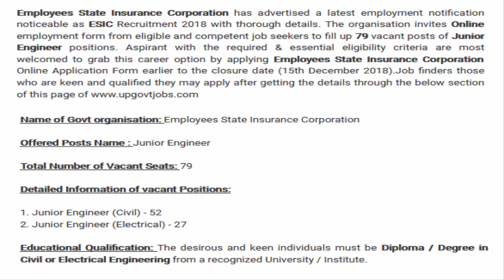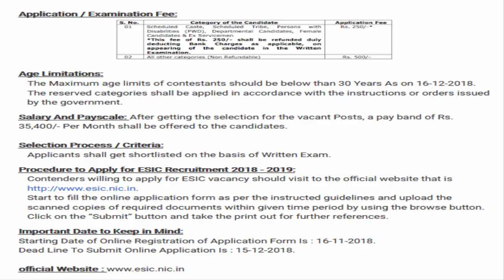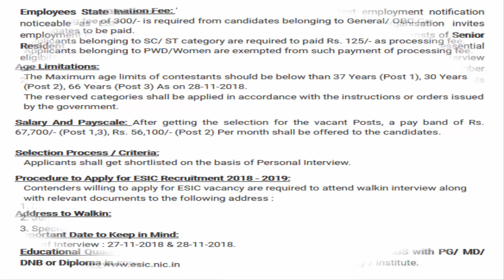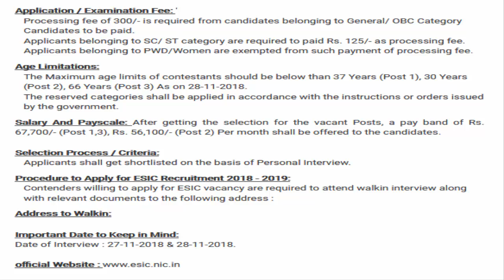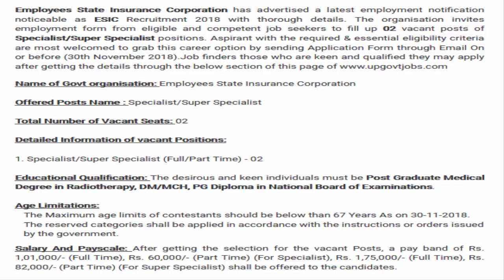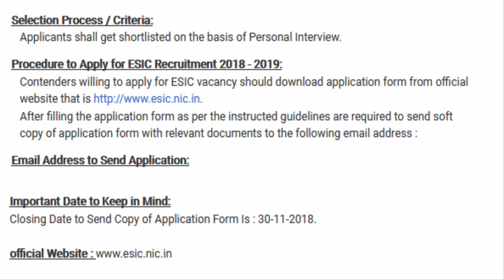ESIC Recruitment 2018 | Senior Resident | Junior Resident | Super Specialist | Junior Engineer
Employees State Insurance Corporation Recruitment 2018 Apply For 115 Senior Resident, Junior Resident, Specialist, Super Specialist, Junior Engineer